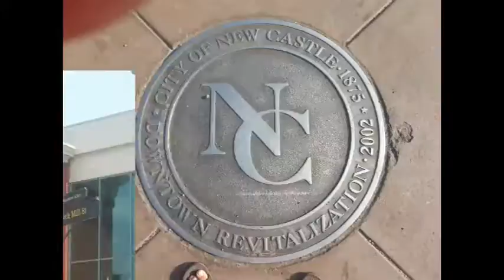NCTV45’s NewsWatch NewsBrief Segment 1 Thursday July 7, 2016